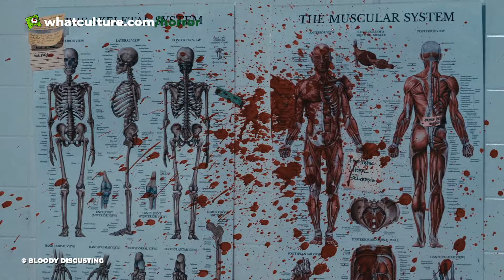10 Horror Movie Sequels MASSIVELY Better Than The Original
These horror sequels pulled off a rare feat: HUGELY improving upon the original.